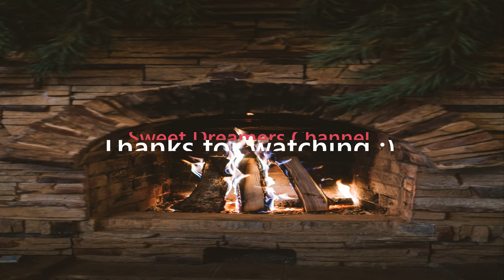Relaxing Music - Jazz by the Fireplace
Welcome to Sweet Dreamers Channel! This video features best-loved classic  Christmas carols we grew up with given that jazzy twist.  Enjoy alone or with family and friends.

Credit and thanks to the following

00:00 Here To Stay (NCH stock music)
00:31 Silent Night by E's Jammy Jams
02:29 White Christmas -by GRZEGORZ MURAWSKI (clarinet)
05:30  Joy to the World by E's Jammy Jams
07:42 Jingle Bells by E's Jammy Jams